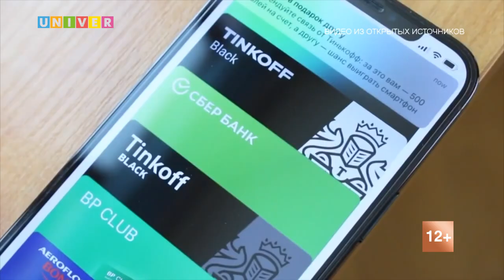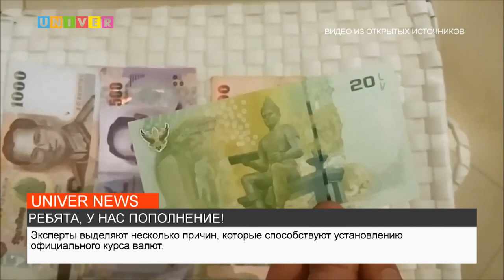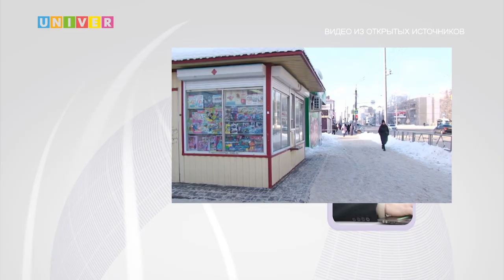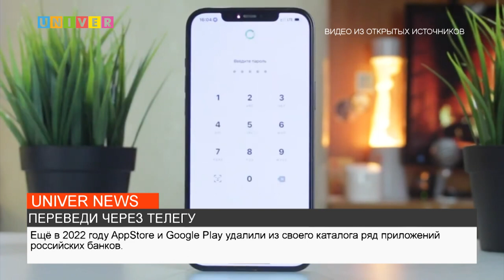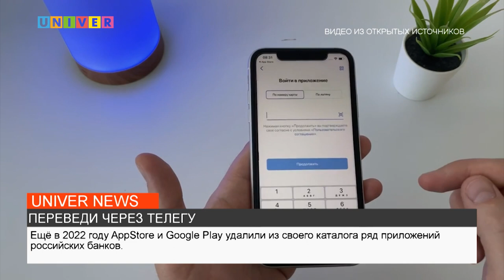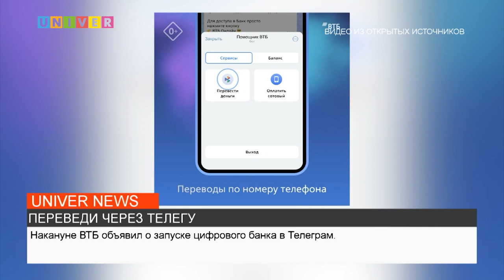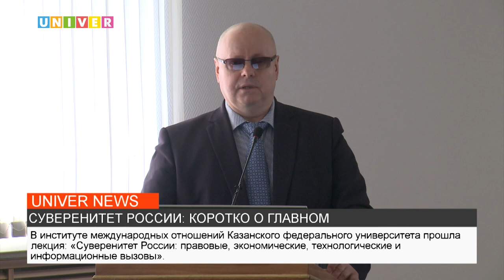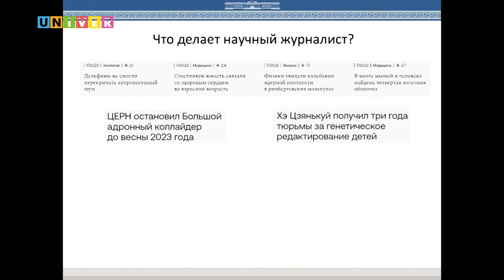НОВОСТИ КФУ от 20.01.2023